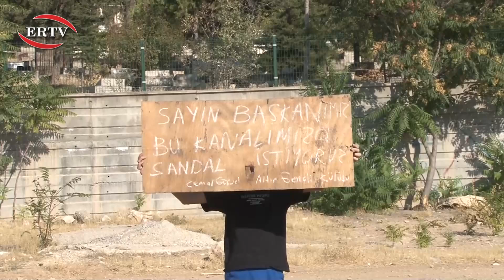VATANDAŞLAR ESKİŞEHİR'İ ÖRNEK GÖSTERDİ, AYNISINDAN MAHALLELERİNE DE İSTİYOR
Malatya'da kent merkezinin birçok bölgesinden geçen derme sulama kanalının Eskişehir Porsuk Çayı'ndaki gibi gondolla gezilmesini isteyen vatandaşlar bu konuda yetkililere çağrıda bulundu. Göstermelik olarak bir bot getirip sulama kanalında gezintiye çıkan vatandaşlar, ortaya renkli görüntüler çıkardı.